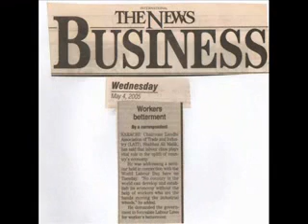Shahbaz Ali Malik, President (S.O.S) Pakistan Chapter Celebrated World Labour Day (03-May-2005)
Shahbaz Ali Malik, President (S.O.S) of Pakistan & Managing Director Popular Group of Industries